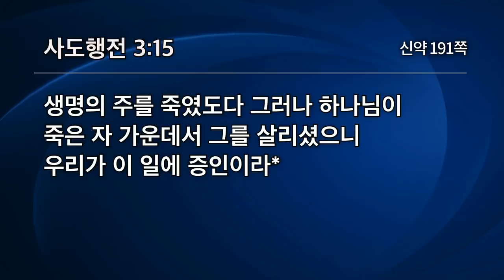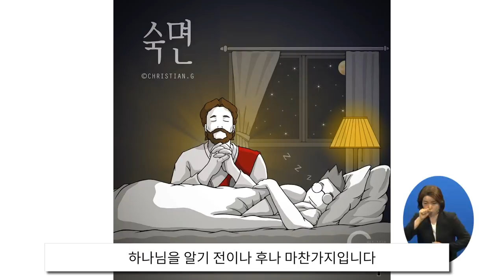[선한목자교회] 부활의 증인으로 살자 | 행 3:13-15 | 유기성목사